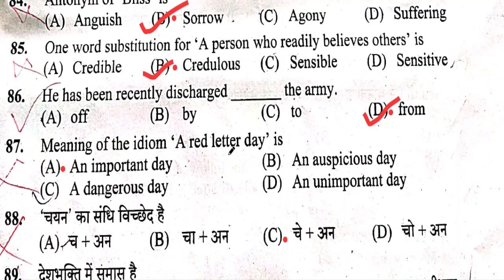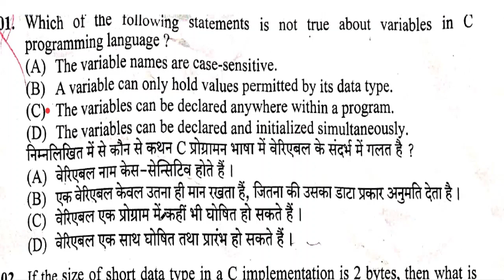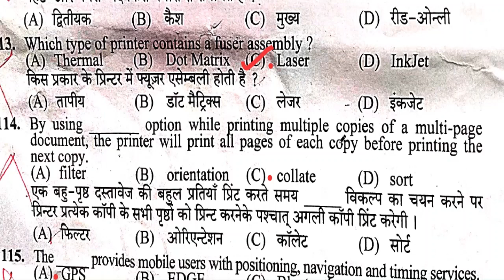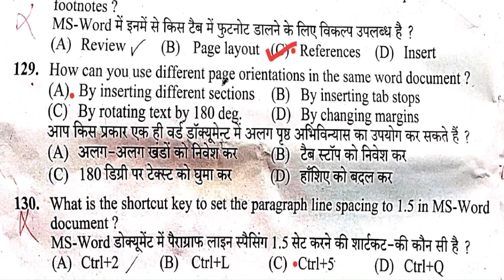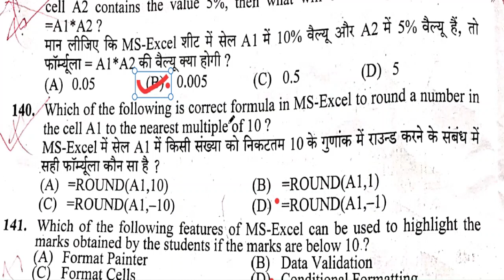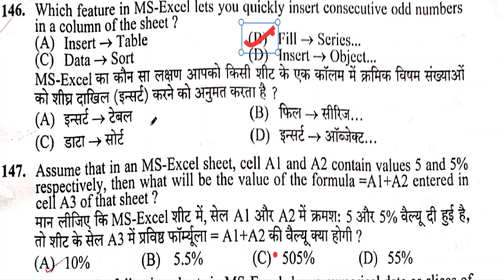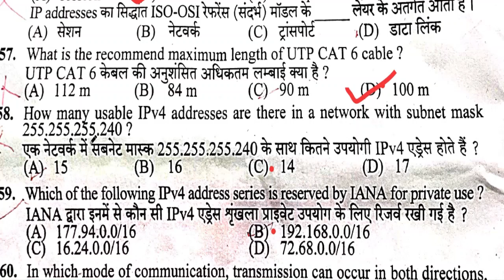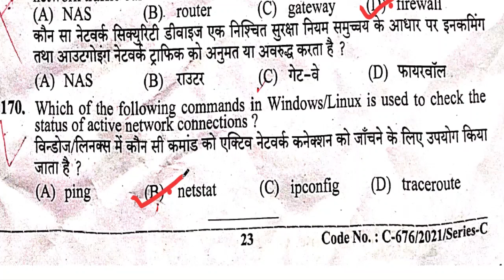HPSSC JOA(IT) Solved Question Paper 2021 | Part 2 | Paper With Answer Key | Post code 817